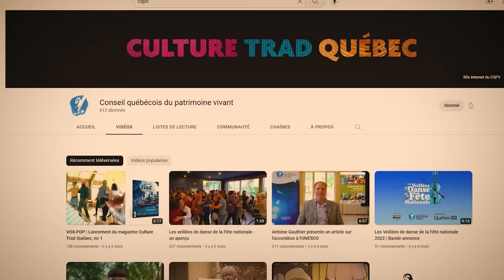Organise le meilleur party! KARAOKÉ DANSE TRAD (Bande-annonce)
En 3 étapes faciles, apprends à câller des figures simples de danse traditionnelle québécoise avec des câlleurs expérimentés. Exerce-toi et fais danser tes invité·e·s dans ton salon! Pour organiser ton meilleur party, ça te prend de la danse trad!

«Organise le meilleur party !» est un tutoriel vidéo pour te transformer en roi ou reine de la fête, tout en faisant danser tes ami·e·s au son de la musique trad.

Une production du Conseil québécois du patrimoine vivant (CQPV) réalisée grâce au soutien financier du gouvernement du Québec.

Câlleur et câlleuse : Ghislain Jutras et Marie-Capucine Maldague Mathieu
Comédienne : Lauréanne Dumoulin
Musiciens : De Temps Antan (Éric Beaudry, David Boulanger et Pierre-Luc Dupuis)

Danseur·euse·s : Antoine Beaupré, Jordan Bélanger, Maxence Croteau, Andréanne Juneau, Marion Labau, Catherine Landry, Shana Plante-Paquette, Emme Thibault

Producteur exécutif : Antoine Gauthier, CQPV
Chargée de projet : Claire Dumoulin, CQPV
Conseiller : Gilles Pitre, CQPV
Réalisateur, caméraman et monteur : Jimmy Genest Pettigrew
Preneur de son : François Mercier
Costumière : Pier Ann St-Jean
Éclairagiste : Jacopo Gulli
Images additionnelles: Philippe Dubois, CQPV et Toast Studio
Graphiste : Isabelle Jobin